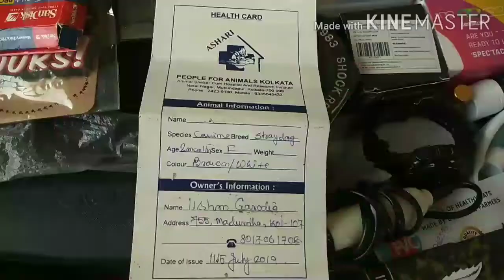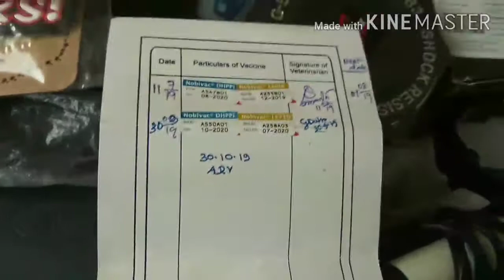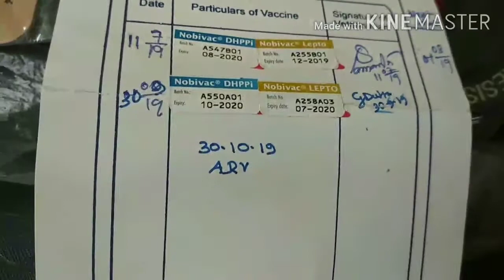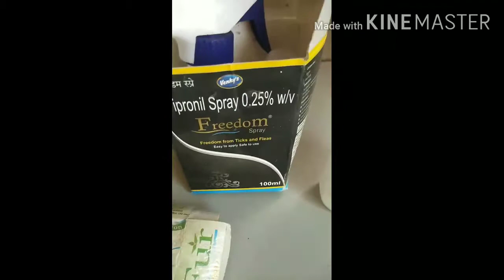How to remove ticks from dogs 1 || Vaccines and treatment for dogs || Anti ticks spray and Vitamins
Removing ticks and fleas from dogs | Anti fleas and ticks spray | Anti ticks soap for dogs || Vitamin syrup for dogs || Vaccinations for dogs

Anti fleas soap
Anti fleas powder
Anti ticks spray